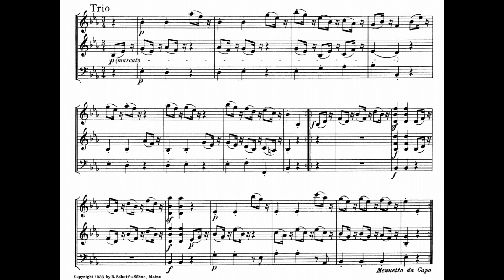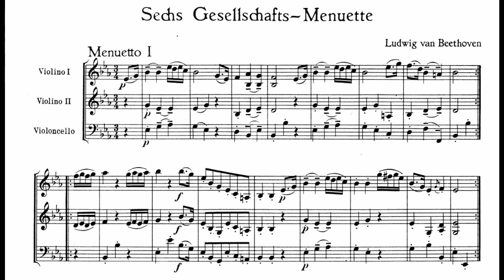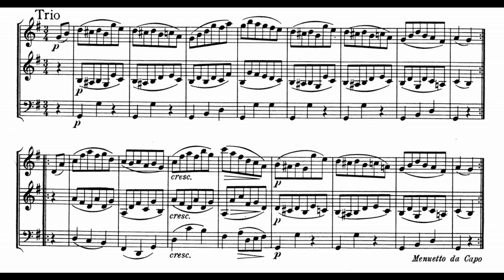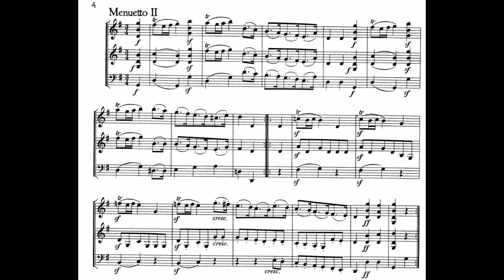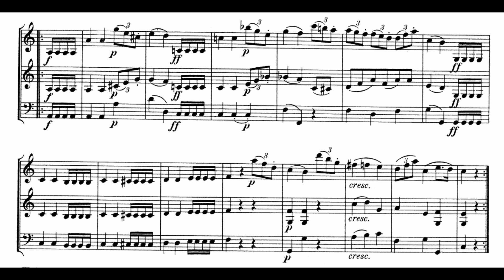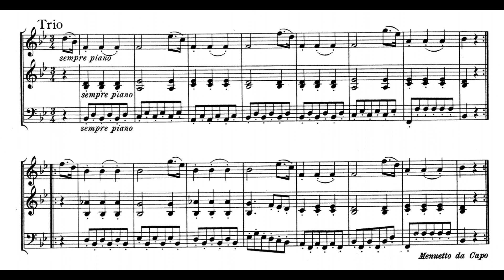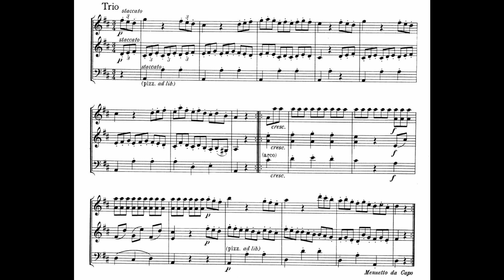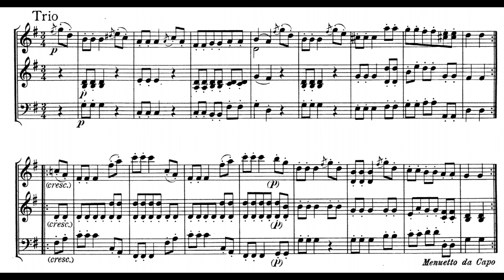Ludwig van Beethoven - 6 Minuets, WoO 9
Concilium Musicum Wien · Paul Angerer
Ludwig van Beethoven was a German composer and pianist. The crucial figure in the transition between the Classical and Romantic eras in Western art music, he remains one of the most famous and influential composers of all time. Born in Bonn, then the capital of the Electorate of Cologne and part of the Holy Roman Empire, Beethoven moved to Vienna in his early 20s, studying with Joseph Haydn and quickly gaining a reputation as a virtuoso pianist. His hearing began to deteriorate in the late 1790s, yet he continued to compose, conduct, and perform, even after becoming completely deaf.